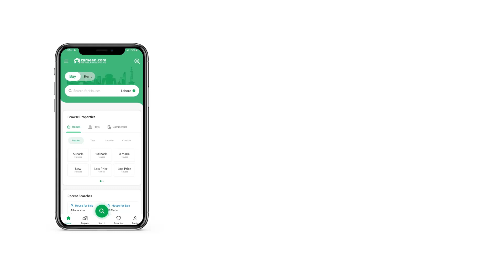1 KANAL RESIDENTIAL PLOT FOR SALE IN PHASE 2 DHA ISLAMABAD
- Corner Category
- Leveled Plot
- Masjid, Mart, School & Main Boulevard Closely Located
- Direct Deal From Owner & Nothing Hidden
- Easy Approach
- Serene Neighborhood